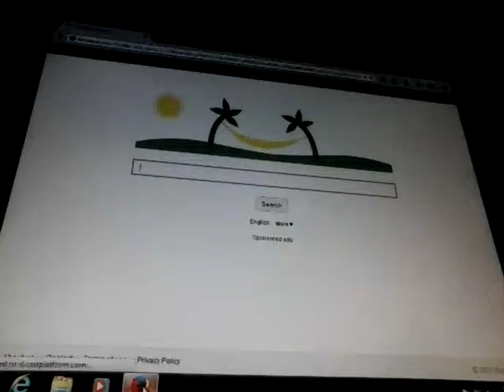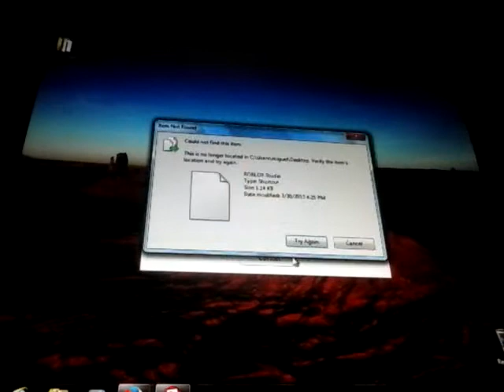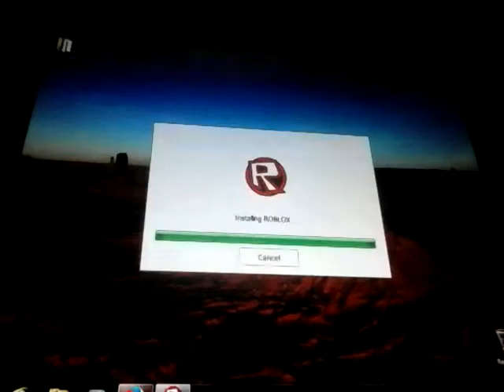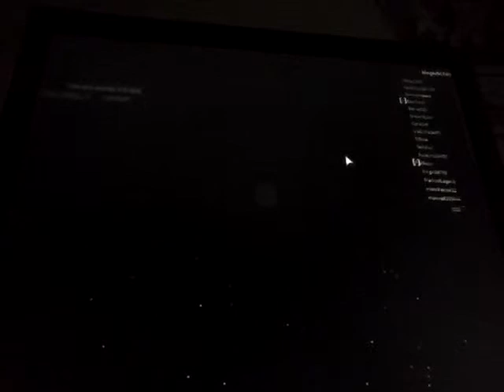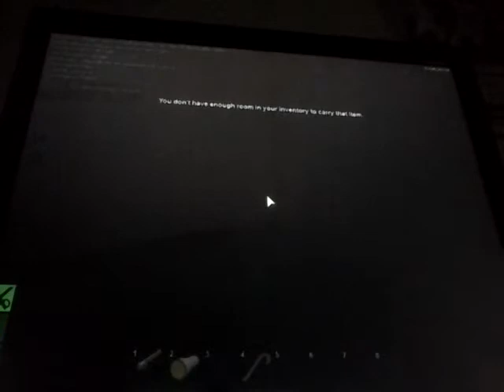Roblox AR part 1